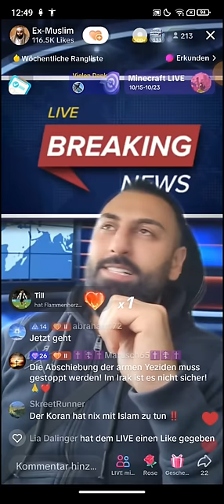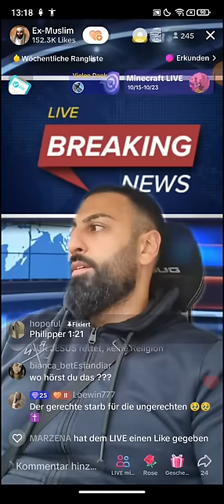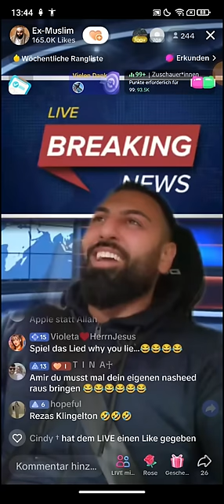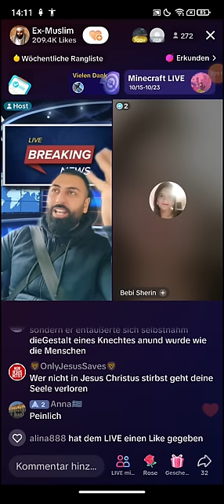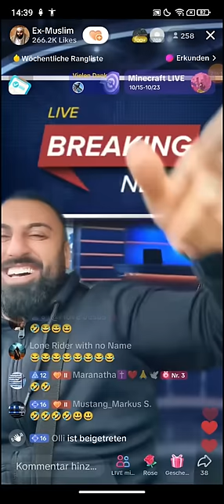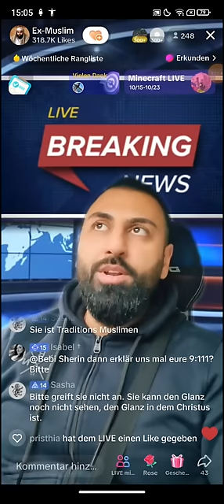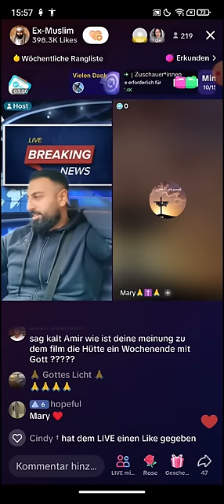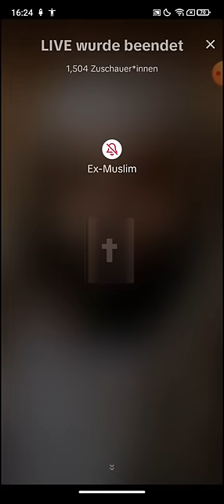EX MUSLIM DR. SHEIKH ABU AMIR 💗 JESUS | 20.10 | Jesidin ist stolz zum Islam konvertiert 😳